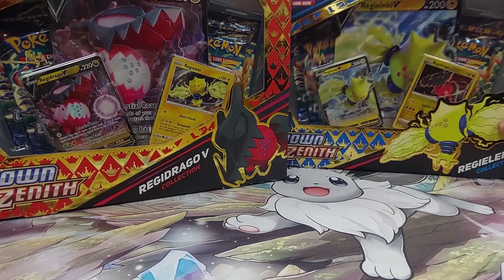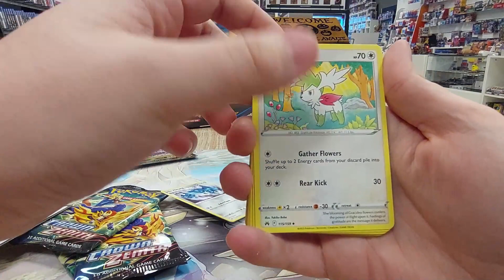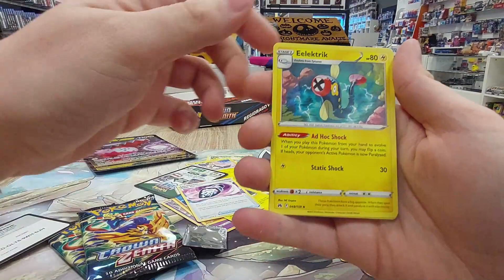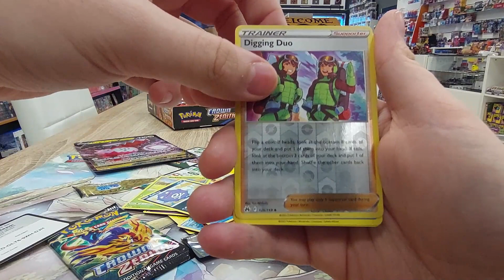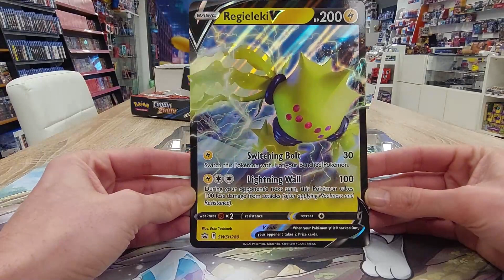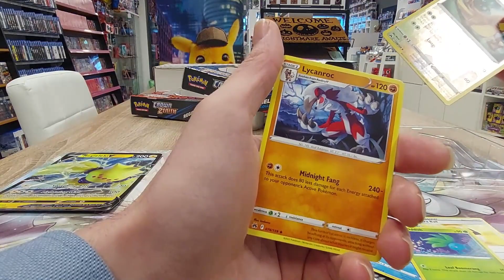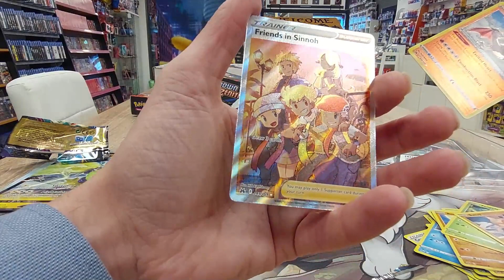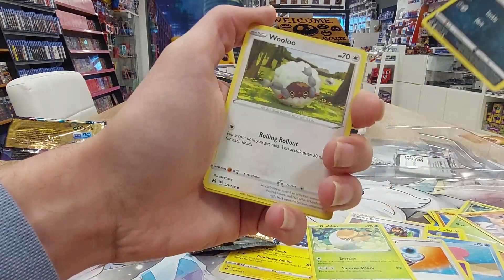Pokemon Crown Zenith Battle - Rico VS Jur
In deze video kijken we wie de betere Crown Zenith V Collection doos heeft! Wie heeft er volgens jou gewonnen?